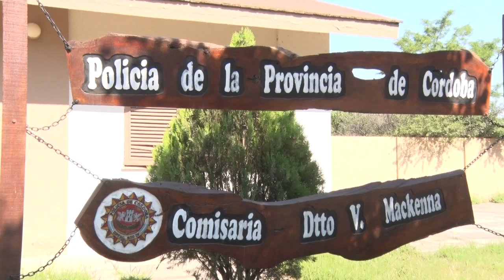WALTER COMOGLIO JEFE DEPENDENCIA POLICIAL UN DETENIDO Y OBJETOS RECOBRADOS